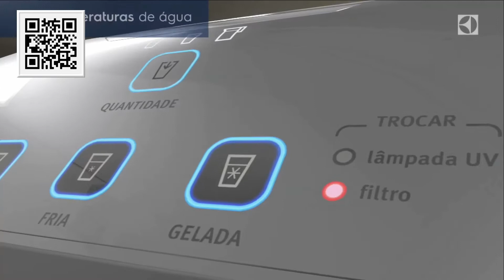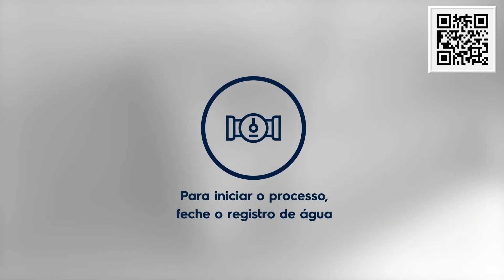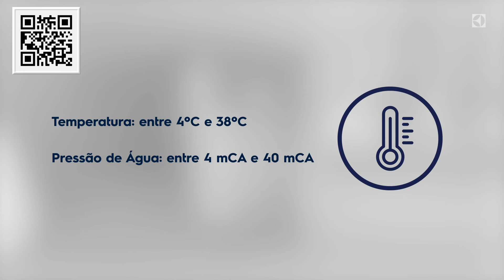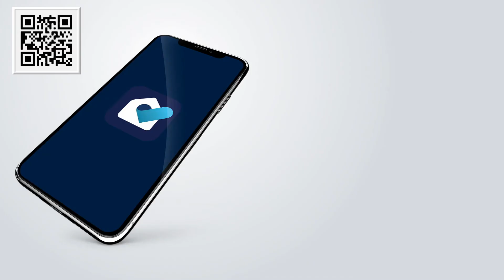Conheça: Conheça o Purificador de Água, cor Prata (PA31G) Electrolux.